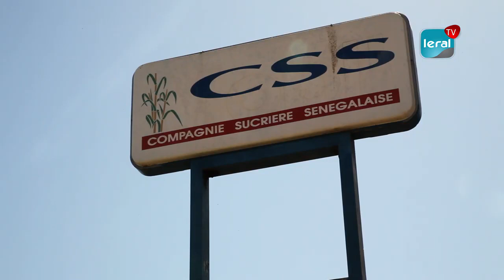Touba sur l'émigration, rèvèlation d'Abdoulaye Baldé, Abdou latif Coulibaly à Idrissa Seck